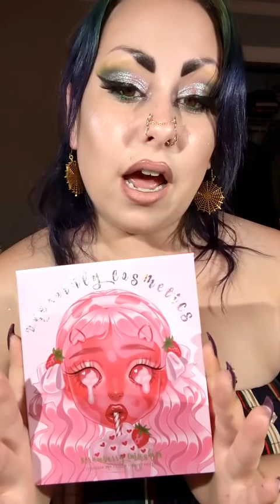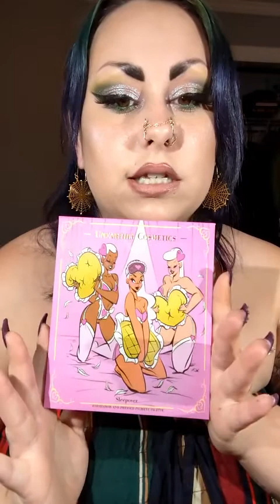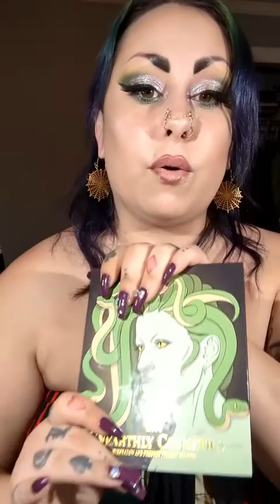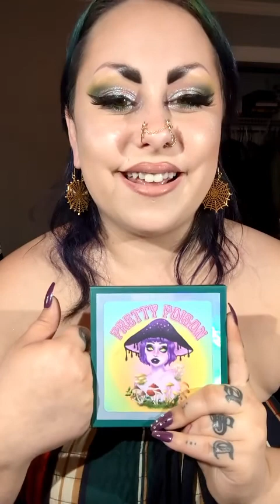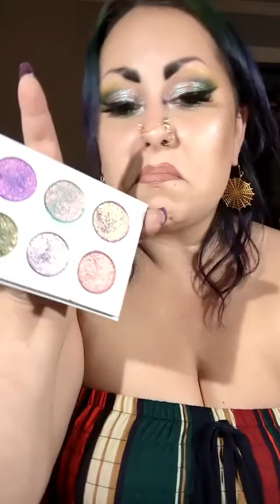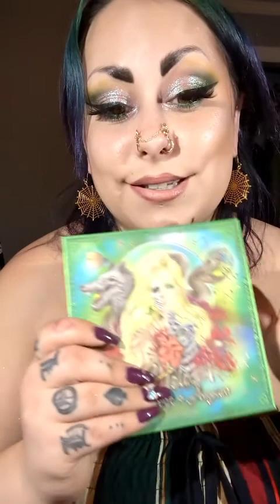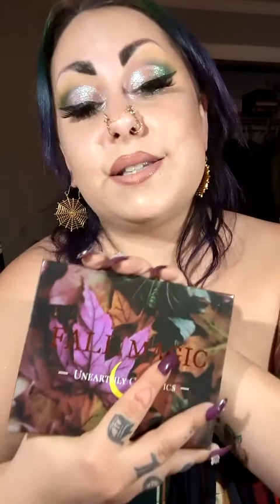Palette Ranking! Ranking all the eyeshadow palettes I've tried from January to June🤪💚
Hello beauties! 🦝💖 I'm Casey & I eat sleep & breathe makeup, preferably indie brands!

Today I present a ranking that I filmed in June of all the palettes I tried in the first 6 months of 2022 ⭐!!!

This is a dream to be able to review makeup on here as well as continue on IG so I'm taking my first shot at it! The joy that makeup brings me is fundamental as recovering addict.  Makeup helps to keep me clean & serene.  So anyhow if you're into sparkly, colorful, quirky personalities that like sparkly, colorful, shifty beauty brands then you're in the right place.

Makeup Details:

Glaminatrix_cosmetics nocturnalpalette & sandrarosemini palette !
Colourpop Cosmetics Teaspoon creme gel liner
Leleposhcosmetics x Elliestarr_makeup highlight palette in Pisces
Unearthlycosmetics Bow & Arrow highlight
Nyxcosmetics Cold Brew suede matte lip liner, Pore filler Targeted Stick, Epic ink liquid liner in black, Lift & Snatch brow pen in black, serum concealer in light
Laneige Glowy makeup serum
E.L.F. Cosmetics Gripping Primer, Camo Powder Foundation (not my favorite, looked gorgeous and matte but didn't wear well😔)
Revlon colorstay satin ink liquid lippy in Your Go To
Fenty Beauty Amber Match stick
ABH granite brow powder duo

I post most days on Instagram at @vanity_case_makeup 💕💄👽